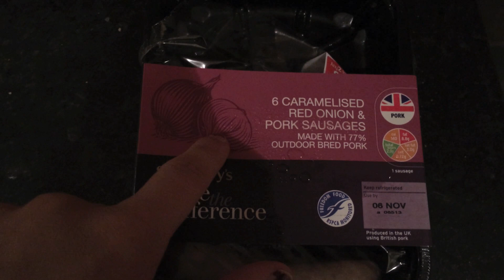Weekly VLOG #5 | Singing, School & Boat party | EmmasRectangle